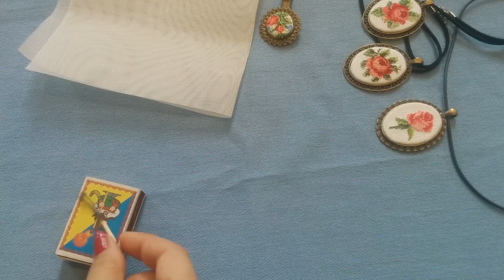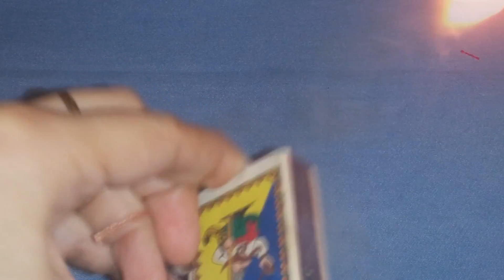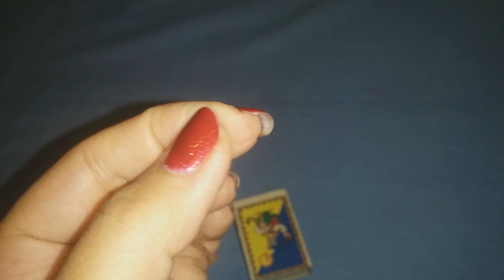Шелковая кисея и микровышивка, как вышивать на шелке